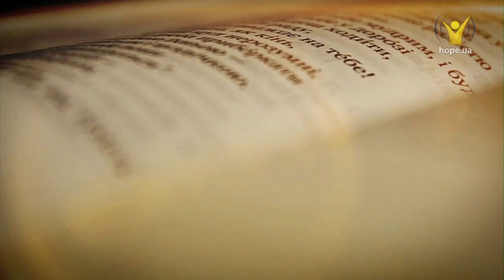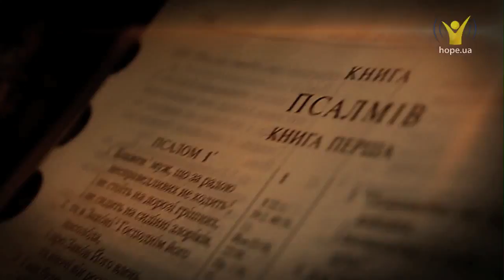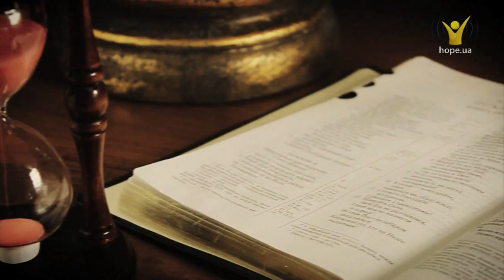Як зберегти любов? Як одружитись раз і на все життя ? Чому люди розлучаються? | Настав час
Як зберегти любов? Як одружитись раз і на все життя ? Чому люди розлучаються?

"Зберегти не можна розірвати!" Від правильно поставленого розділового знака, в такому реченні, залежить дуже багато.  Люди зустрічаються, люди закохуються, одружуються... А потім, як показує статистика,  розлучаються. Чому люди розлучаються? Що їм заважає жити разом після романтичних побачень та освідчень у коханні? Та на що звернути увагу тим молодим людям, які тільки планують одружуватись? З’ясуємо у програмі «Настав час».